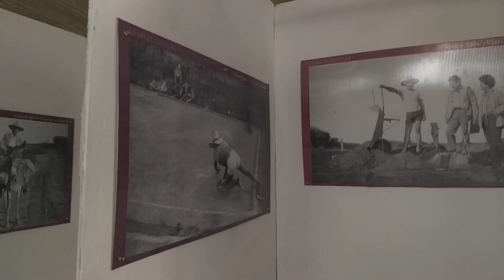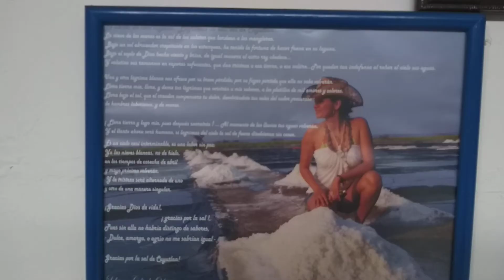Visita al Stand de los Salineros en la Feria de Colima #2019